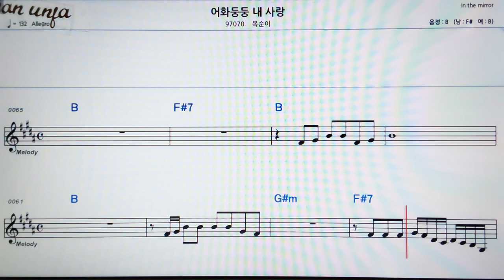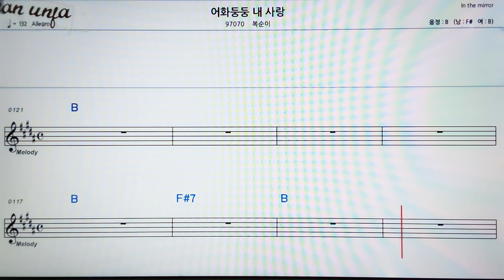어화 둥둥 내 사랑/복순이👍악보, 코드,가사,Karaoke*가라오케 반주